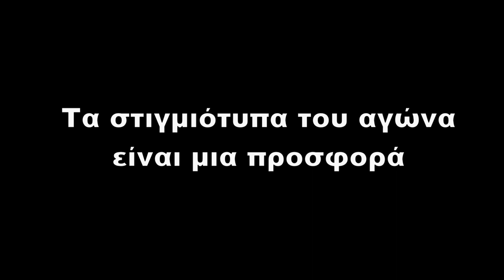Διόνυσος Αττικής-Αστέρας Βάρης Β' 1-1 |Highlights- Γ ΕΠΣΑΝΑ 24/2/2024| by vivasports.gr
Γ ΕΠΣΑΝΑ
Διόνυσος Αττικής-Αστέρας Βάρης Β' 1-1

📷   Γιώργος Τσιφλίκας   📹
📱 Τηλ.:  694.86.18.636